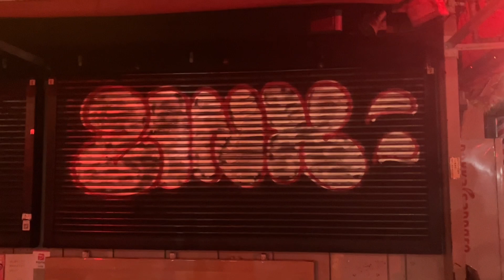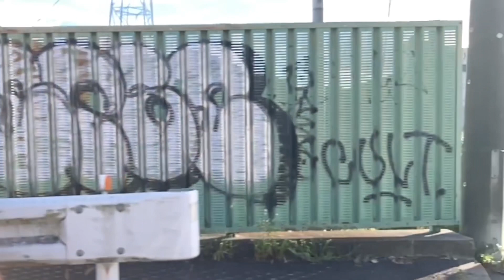【018】東京で発見したタギングやグラフィティTagging and graffiti in Tokyo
An account that collects tagging and graffiti found in the city of Tokyo.
東京の街で発見したタギングやグラフィティを集めたアカウント